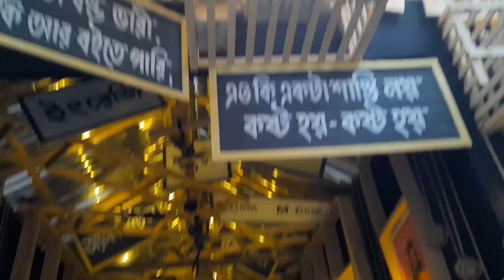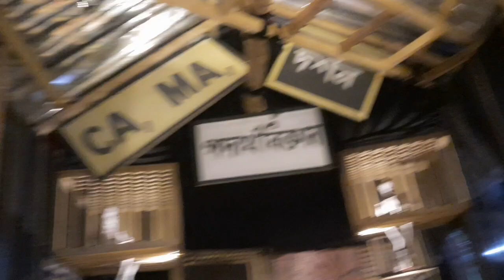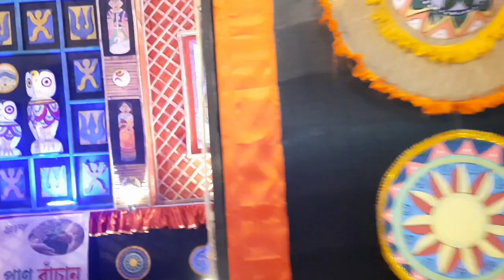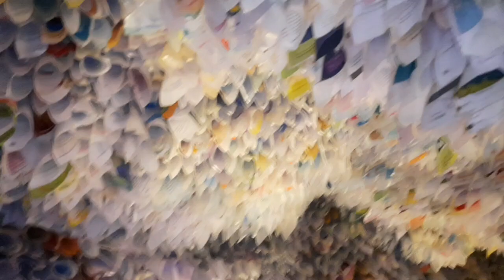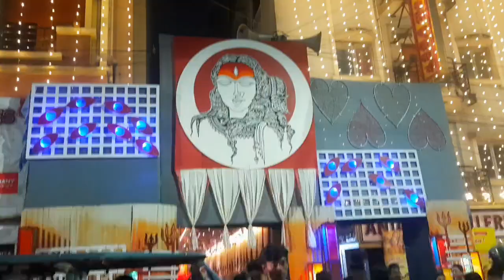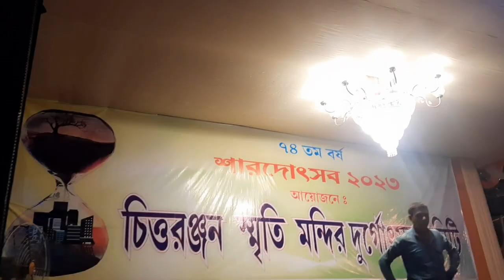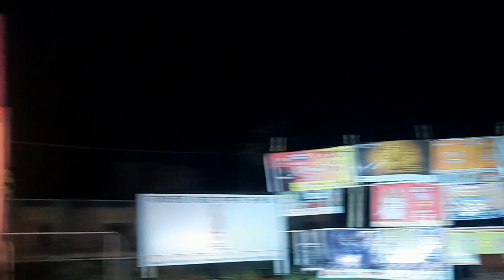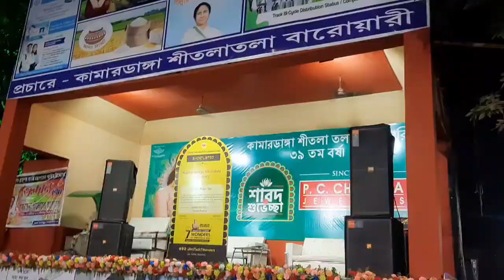হাওড়া কদমতলার নিকটবর্তী সেরা সেরা ঠাকুর ও মণ্ডপসজ্জা একবার দেখে নিন 2023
||হাওড়া কদমতলার নিকটবর্তী সেরা সেরা ঠাকুর ও মণ্ডপসজ্জা ( কিভাবে যাবেন,কোন গুলো দেখবেন ফুল ডিটেলস)একবার দেখে নিন 2023||Howrah Durga Puja Pandle 2023||Kadamtala Durga Puja2023||@Piyali180

আমি পিয়ালি।আমি একজন গৃহবধূ।আমার পরিবারের সদস্য চারজন।আমি আপনাদের সাথে শেয়ার করি আমার কিছু রেসিপি আর সারাদিনের কাজকর্ম,মেয়ের সাথে কিভাবে সময় কাটে,ভ্রমণের অভিজ্ঞতার ব্লগ ।সকাল থেকে রাত পর্যন্ত আমার কিভাবে কাটে সব শেয়ার করি।কারণ আপনারা আমার পরিবারের সদস্য।আপনাদের সাথে গল্প করতে করতে কাজ করতে আমার খুব ভালো লাগে। আমি কথা বলতে খুব ভালোবাসি। আপনাদের আমার ব্লগ ভালো লাগলে সাবস্কাইব করার অনুরোধ রইল আর লাইক,কমেন্ট, শেয়ার করতে ভুলবেন না।  @Piyali180

আজ আমি আপনাদের সাথে শেয়ার করলাম হাওড়া কদমতলার নিকটবর্তী সেরা ঠাকুর ও মণ্ডপসজ্জা(শিবাজী সংঘ, স্বামীজি সংঘ,কামারডাঙা শীতলাতলা বারোয়ারি, চিওরঞ্জন স্মৃতি মন্দির, সুবল স্মৃতি, নবীন সংঘ, অকাল বোধন, পাগলা ফৌজ, অনুশীলন সমিতি,রামকৃষ্ণ আথলেটিক ক্লাব, উওরখুরুট বারোয়ারি, শান্তি সংঘ)। কোন ক্লাব গুলো দেখবেন ,কিভাবে যাবেন ফুল ডিটেলস দিলাম।আরো সুন্দর সুন্দর মণ্ডপসজ্জা আপনাদের সাথে শেয়ার করব তার জন্য আমার চ্যানেলটি সাবস্কাইব করার অনুরোধ রইল।  ভালো লাগলে পাশে থাকবেন, সাথে থাকবেন।

সবথেকে বড় শিব ঠাকুর দর্শন করে নিন।

Shri Swaminarayan Mandir 2023..

Dakhineswar kali temple kolkata..

Ambikakalna Rajbari 2023.

108 Shiv Mandir 2023.

Ram Thakur bisarjan sovajatra 2023..

Bhootnath Mandir 2023..

Shri Shyam Mandir..